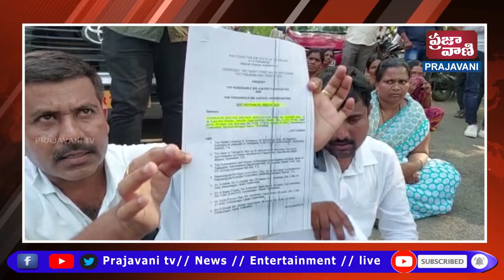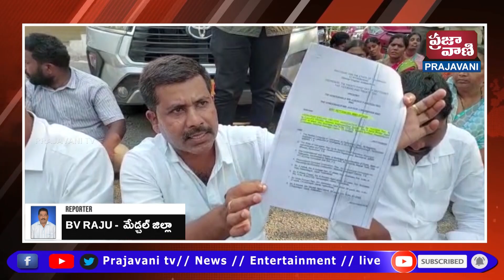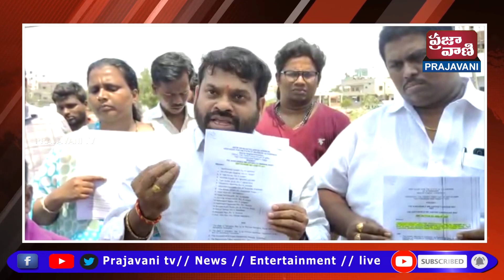తమకు న్యాయం చెయ్యాలని డిమాండ్ చేస్తూ కమీషనర్ కారు కు అడ్డంగా పడుకుని నిరసన తెలిపిన యజమానులు